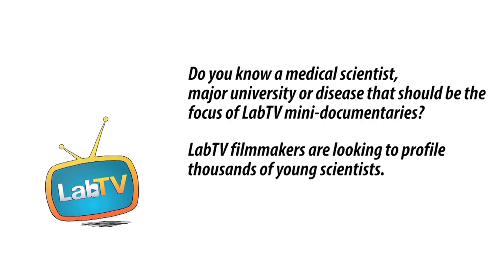See Why Juan Loves Medical Research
Meet Juan Diaz, a research technician in the the Wells Laboratory at UCSF. Juan's research studies the ways cells change on the inside and outside as cancer develops and contributes to developing antibodies to detect cancer cells for treatment and diagnosis.